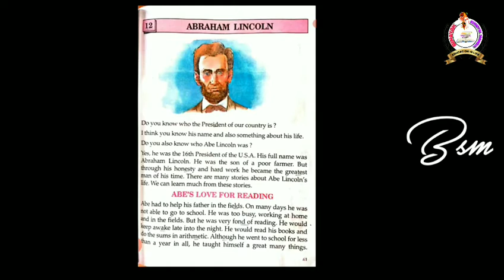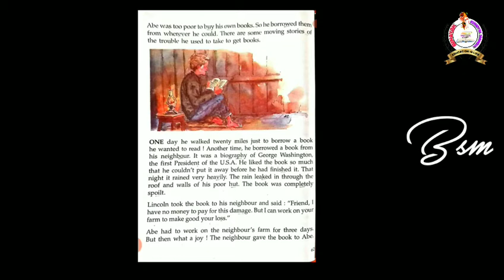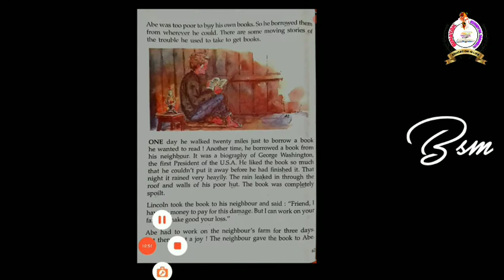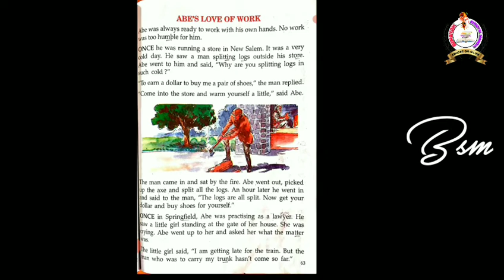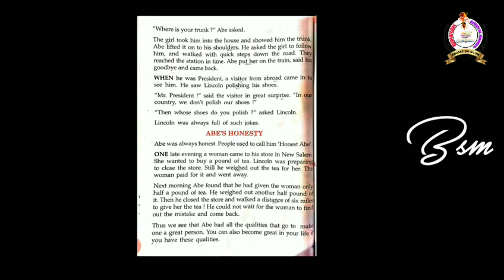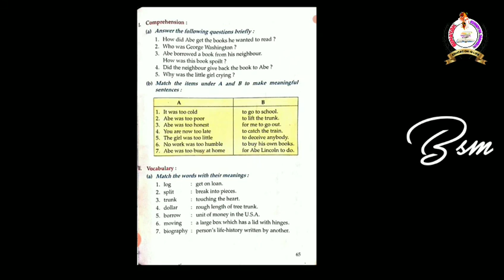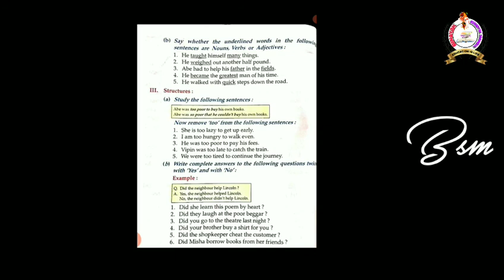AbrahmLincoln EnglishReader Class4 BSM